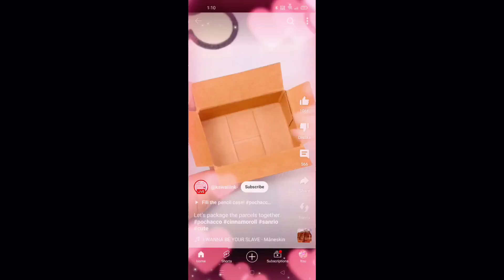My worse day ever 😭😭😭 video captured